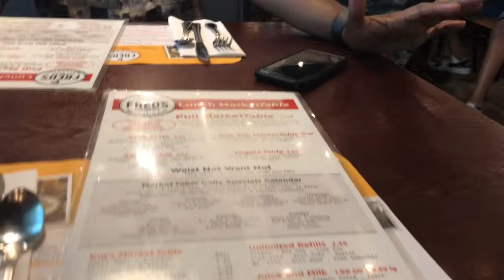Day in the Life Of Twins: Planning their 1st Birthday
It's a really chill Saturday with hubby and the girls. None of what we had planned actually happened LOL, but we enjoyed our time as a family

Confessions of An Aspiring Mom